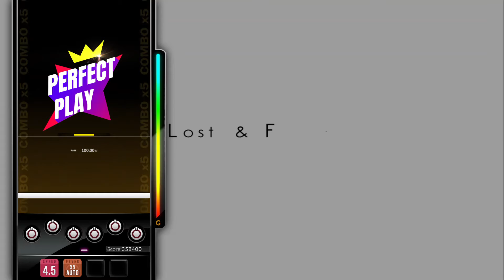[DJMAX RESPECT V] Lost n' found - bermei.inazawa 6B HD PERFECT PLAY 100.00%